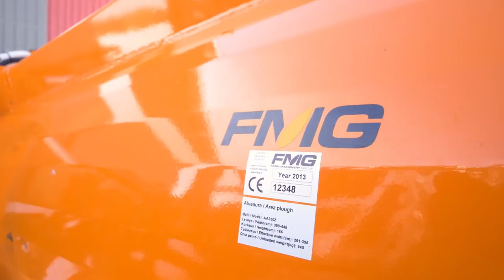Traktoriurakointi Pekka Annala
Traktoriurakointi Pekka Annala käyttää Valtran ja FMG:n kalustoa monipuolisesti urakoinnissa. Katso ja tutustu videoon. Jos haluat tutustua aiheeseen lisää, niin klikkaa oheista linkkiä